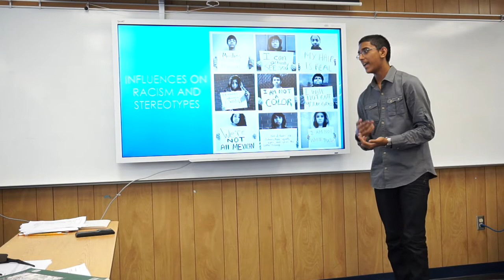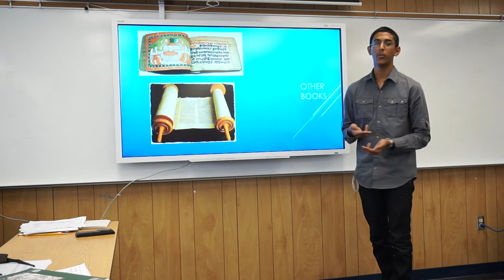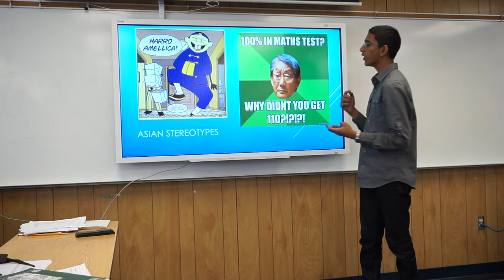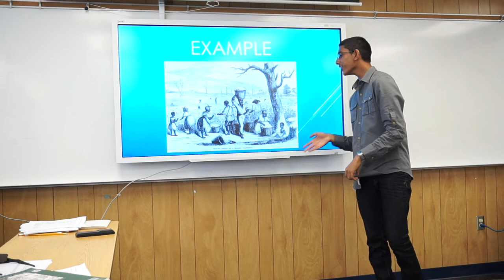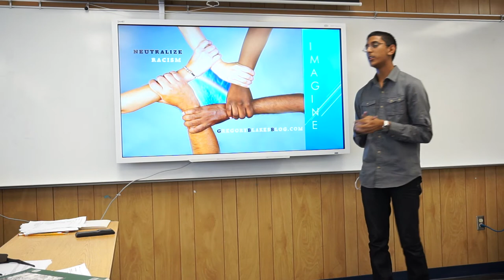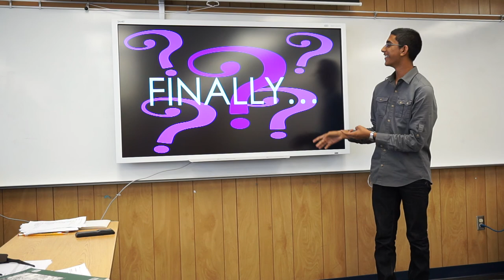TEDxWOHS Shoaib A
Shoaib presenting his final TEDxWOHS presentation on judging others, and why we shouldn't do it. Great work talking about a difficult topic, and a great use of humor and presentation style.